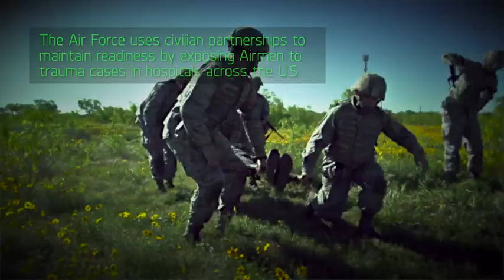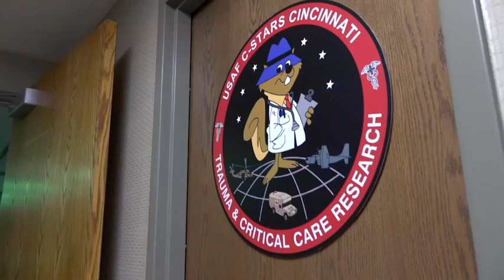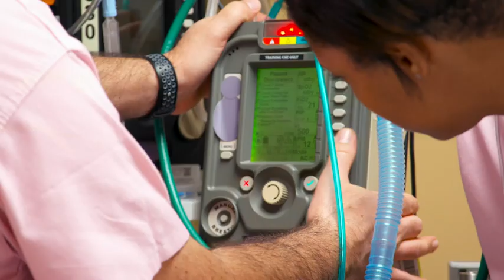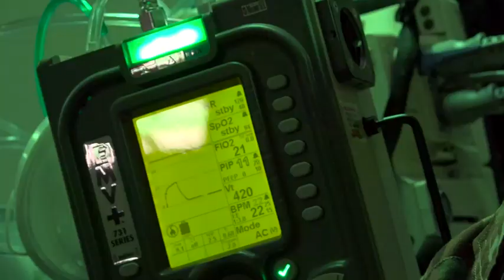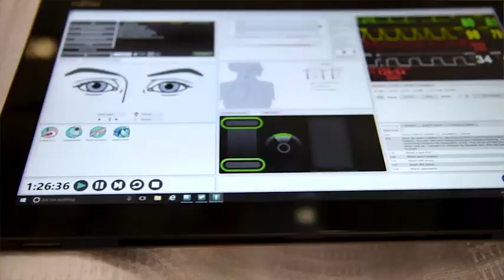Air Force Medical Service: C-Stars